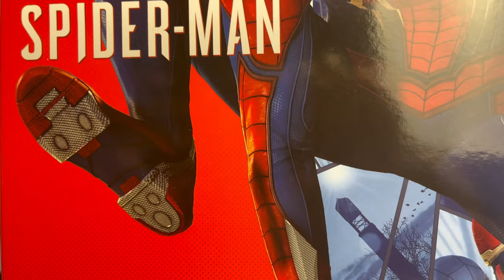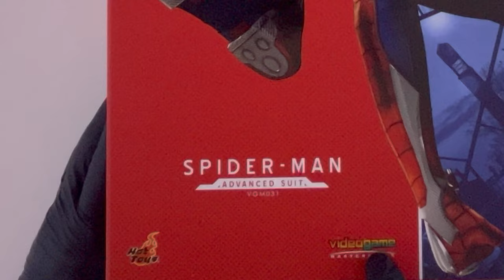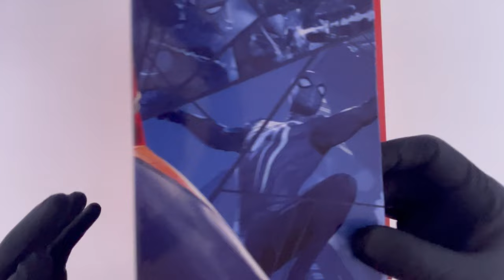Hot Toys 1/6 Spiderman Advanced Suit Marvel's Spiderman PS4 Unboxing & Review ITA | Il migliore?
Torna finalmente la rubrica Classics, e lo fa con uno dei pezzi da me più ricercati ed ambiti: Peter Parker nella sua Advanced Suit, direttamente dal videogioco per PS4 e PS5 Marvel's Spiderman. Ringrazio Alberto, un iscritto al canale ed ormai amico, che ha reso possibile questo video regalandomi una delle versioni di Spiderman di Hot Toys che preferisco in assoluto, arricchendo la mia collezione. Godetevi questa meraviglia!

▬▬▬▬▬ Capitoli ▬▬▬▬▬
00:00 - Introduzione
01:46 - Box Art
03:59 - Accessori (Basetta, Mani intercambiabili, Diorama, Ragnatele, Spider-Bot, ecc.)
12:32 - Figure (Body, Suit, Proporzioni, Headsculpt, Painting)
15:47 - Articolazioni
17:25 - Confronto con gli Spiderman in collezione
18:10 - Posing
18:25 - Considerazioni finali e Conclusione